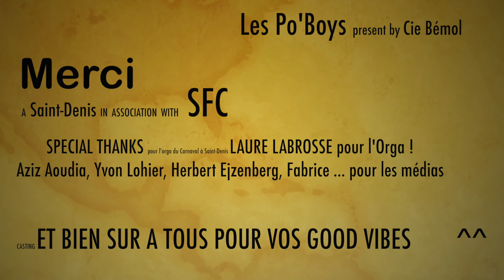Les Po'boys - création Carnaval Participatif - "Go to the Mardi Gras"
Les Po'boys - Go to the Mardi Gras
Costumes : Karine Delaunay